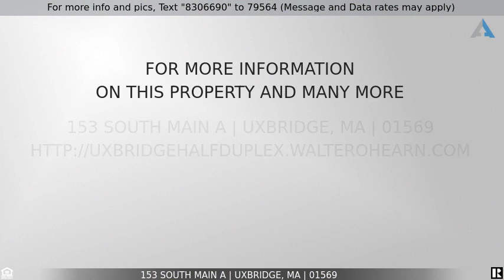Priced at $279,900 - 153 South Main A, Uxbridge, MA 01569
Uxbridge Half Duplex

Well maintained half duplex conveniently located close to schools, parks, and major routes. First floor offers a living room and dining room with beautiful hardwood floors, a spacious kitchen and a half bath. Second floor offers 2 bedrooms and a large full bathroom. The home also offers a deck that overlooks a large fenced in backyard, extra storage in the basement, gas heat and central air conditioning.   Don't miss this opportunity to own with no condo fee and no pet restrictions.